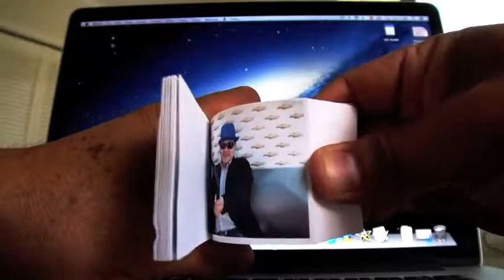Flipbook by Chevrolet at the 2013 New York Auto Show